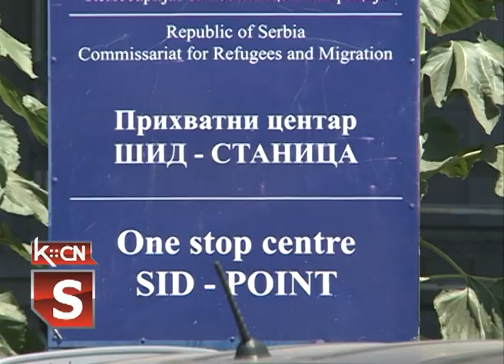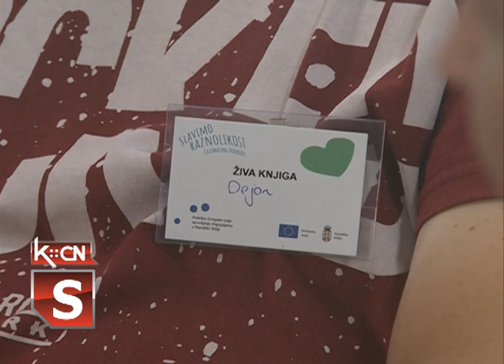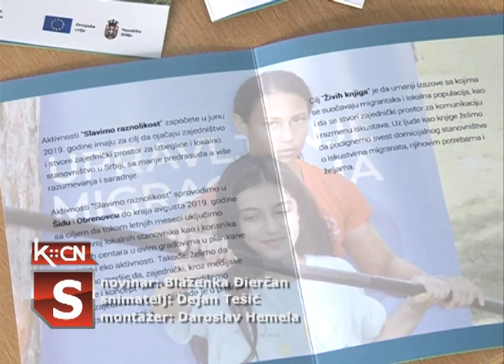Žive knjige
U Šidu i Obrenovcu sprovodi se niz aktivnosti kroz projekat                 "Slavimo raznolikost"  namenjen migrantskoj populaciji i loklanom stanovništvu a  u organizaciji Fondacije "Ana i Vlade Divac".  U Šidu se  danas odvijalo upoznavanje lokalnih stanovnika sa migranitma kroz akciju               "Žive knjige". Svaki život  jedna je priča i drugačija sudbina.Zato je cilj ove aktivnosti zbližavanje, razvijanje tolerancije i međusobnog razumevanja.